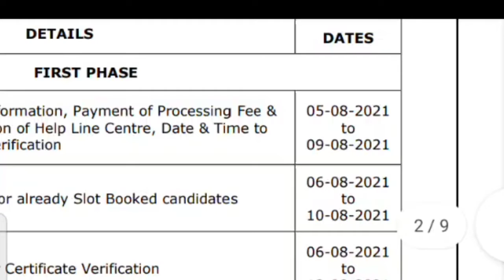TS polycet seat allotment dates 2021/seat allotment dates 2021/ts polycet web options in Telugu 2021